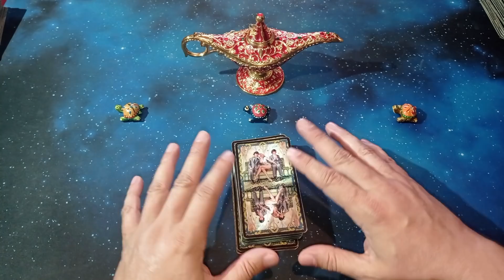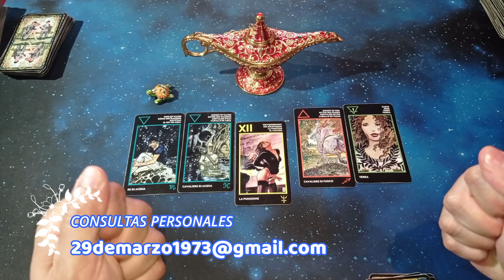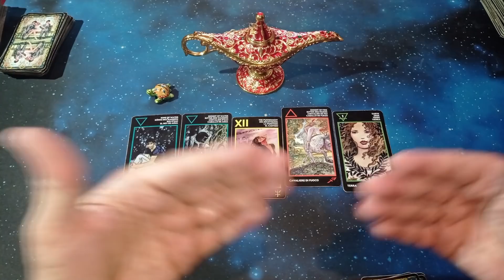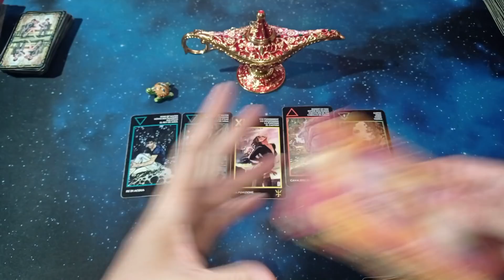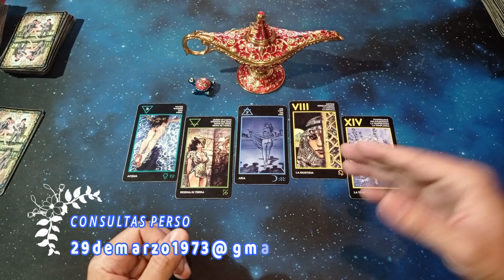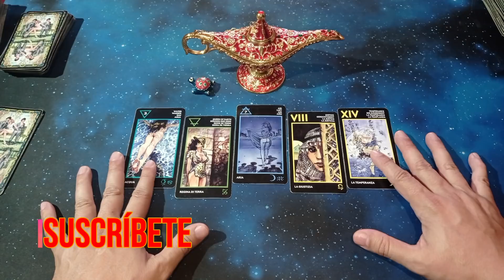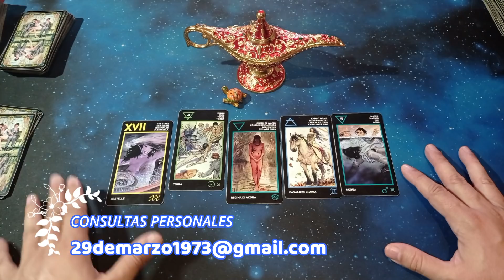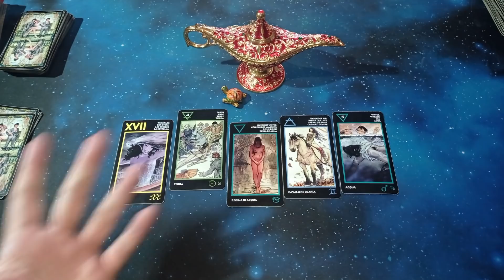😍¿Se está ENAMORANDO de MI?🥰 Tarot Interactivo Hoy